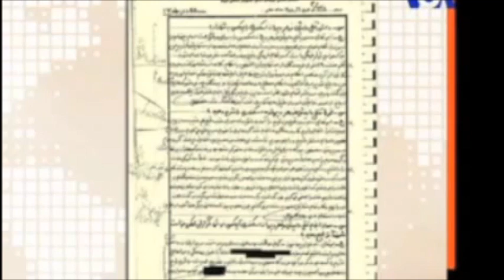سعید امامی: فلاحیان به من دستور حذف سید احمد خمینی را داد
من از آغاز انقلاب تا به امروز سرباز گوش به فرمان نظام مقدس اسلامی و مقام ولایت بوده و هستم، هیچگاه بدون کسب اجازه و یا بدون دستورات مقامات عالی نظام کاری انجام نداده‌ام. هرچه را که به صلاح نظام و اسلام دانسته‌ام به عنوان پیشنهاد به مسئولانم ارائه کرده‌ام. من خود را گناهکار نمی‌دانم. کسانی که حذف شده‌اند، مرتد، ناصبی و محارب بوده‌اند. حکم مجازات آنها مثل همیشه به ما تکلیف شده است و ما آنچه کرده‌ایم اجرای تکالیف شرعی بوده است نه قتل و جنایت ... حکم اعدام داریوش فروهر و پروانه اسکندری را به روال معمول همیشگی حجت‌الاسلام علی فلاحیان به من داد. احکام اعدام سایر محاربین قبلا" در زمان وزارت فلاحیان صادر شده بود. از مدتها پیش قرار بر این بود که عوامل مؤثر فرهنگی وابسته که توطئه‌ تهاجم فرهنگی را در ایران پیاده می‌کردند و جمعا" صد نفر بودند اعدام شوند
حکم حذف 29 نفر از نویسندگان از مدتها پیش مشخص و احکام قبلا" صادر شده بود که در مورد 7 تن از آن عناصر احکام در دوره وزارت علی فلاحیان اجرا شده بود
وقتی حکم اعدام فروهر به ما ابلاغ شد پرسیدیم که تکلیف احکام معطل مانده اعضای کانون نویسندگان چه می‌شود که حاج آقا دری نیز گفتند هرچه سریعتر اقدام شود بهتر است و این بار نیز مثل ماقبل انجام شد با فرق اینکه بجای ابلاغ از سوی فلاحیان امور از طریق حاج ‌آقا دری نجف‌آبادی هماهنگ می‌شد.» در جلد 16 پرونده صفحه 384 پرونده بازجویی سعید امامی نیز ، هنگامی که بازجو از امامی سؤال می کند که آیا اعدامها رویه امنیتی داشت و با حکم "حفظ نظام از واجبات است" انجام می‌شد یا حکمهای موضوعی نیز داشت ، سعید امامی پاسخی می دهد که شابد بتوان آنرا مهم ترین فراز بازجوئی‌های وی تلقی نمود. وی در جواب می‌گوید: « فلاحیان با وجود آنکه خود حاکم شرع بود، اما معمولا" و در موارد حساس احکام حذف محاربان را شخصا" صادر نمی‌کرد. او این احکام را از آیت‌الله خوشوقت، آیت‌الله مصباح، آیت‌الله خزعلی، آیت‌الله جنتی و گاها" نیز از حجت‌الاسلام محسنی اژه‌ای دریافت می‌کرد و بدست ما می‌داد. ما فقط به آقایان اخبار و اطلاعات می‌رساندیم و بعد هم منتظر دستور می‌ماندیم. مثلا" وقتی باخبر شدیم که حاج احمد آقا در جلسات خصوصی به مسئولان نظام و حتی به ولایت امر اهانت می‌کند. آنرا ارجاع دادیم و بلافاصله دستور آمد که همه رفت و آمدهای ایشان را زیر نظر بگیرید و از مکالمات و ملاقاتهای ایشان نوار تهیه کنید. ما هم بمدت یکسال همین کار را کردیم. متأسفانه حاج احمد آقا به راه یک طرفه بدی وارد شده بود که برگشت نداشت. وقتی دستور حذف حاج احمد آقا را آقای فلاحیان به من ابلاغ کرد مضطرب شدم و حتی به تردید فرو رفتم. دو روز بعد همراه با آقای فلاحیان به دیدار آیت‌الله مصباح رفتیم، آقایان محسنی اژه‌ای و بادامچیان هم آنجا بودند البته بعدا" حاج آقا خوشوقت هم از بیت آمدند آنجا و نظر جمع بر این بود که نباید به کسانی که با ولی امر مسلمین خصومت می‌کنند، رحم کرد

تلگرام ، اینستاگرام و توئیتر قاصدان آزادی در لینک های زیر